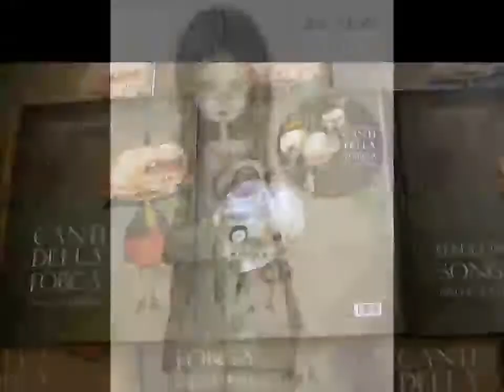Festival IMMaginario e Aba Perugia presentano: "Una magia per vincere la morte"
IMMaginario Festival e l'Accademia di Belle Arti "Pietro Vannucci" presentano "Una magia per vincere la morte", corso teorico e pratico di animazione stop-motion sotto la guida di Stefano Bessoni, regista, disegnatore e docente di regia cinematografica a indirizzo visionario e fantastico presso l'Accademia Griffith di Roma.